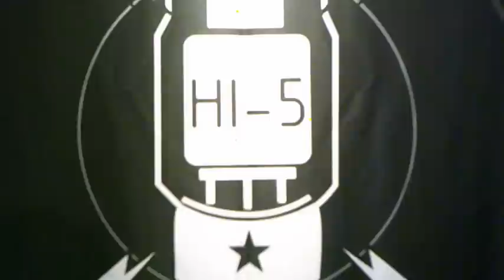HOLLOW LEG "Crown" (official teaser)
PRE-ORDER | Highly anticipated new album by U.S. Stoner Sludgers, mixed by Sandord Parker and mastered by Collin Jordan! Out on limited edition "Beer"/"Swamp Green" splatter vinyl!